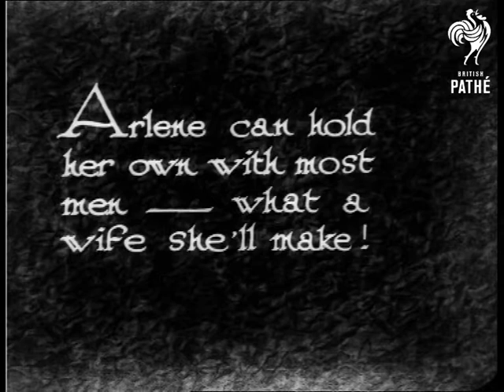A Shooting Star! (1931)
"Thirteen years old, but able to hold a straight gun!"

M/S of a young girl dressed in cowboy hat, waistcoat and bullet belt firing a gun at some small targets.  C/U of the girl as she concentrates on her firing.  C/U of the girl without his hat talking to camera (no sound).  "Arlene can hold her own with most men - what a wife she'll make!"  M/S of her firing at targets.  C/U of the target, a man with a pipe in his mouth.  The cowgirl shoots and hits the pipe.   Short item, probably incomplete.

 FILM ID:942.1